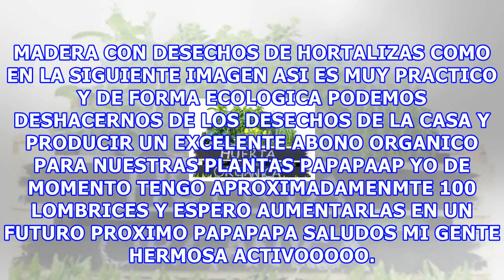Cultiva lombrices con papapa.. pasa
ESTE POST ES AUSPICAIDO POR PAPAPAPAPAA MAS NADA PAPAPA COMO ESTAN MIS AMIGOS BUENAS NOCHES PAPA BUENO HOY LES TRAIGO UNA INFROMACION SOBRE UN HOBBY MUY PARTICULAR QUE TENGO EN CASA. EL CULTIVO DE LOMBRICES ROJAS CALIFORNIANAS ( EISENIA FOETIDEA) PAPAPA LAS CUALES SON COMO LO INDICA LA FOTO ESTAS LO...
Fuente: taringa